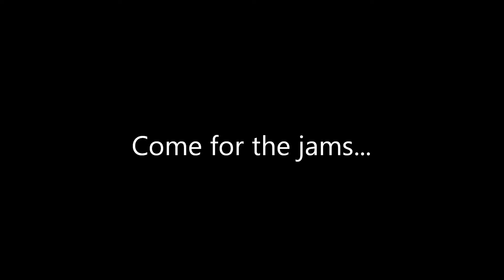Junk Puppets Wong Dynasty Promo 2/22/2020